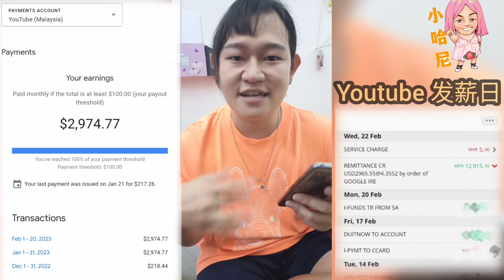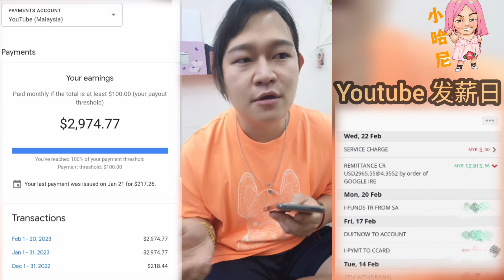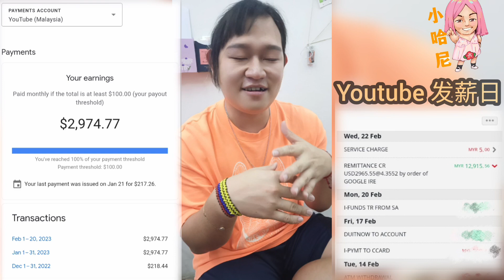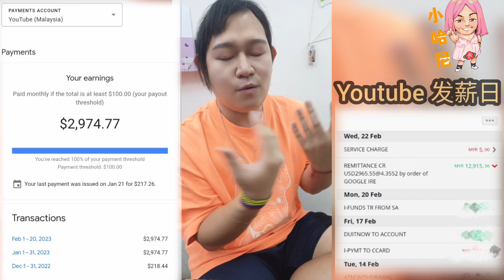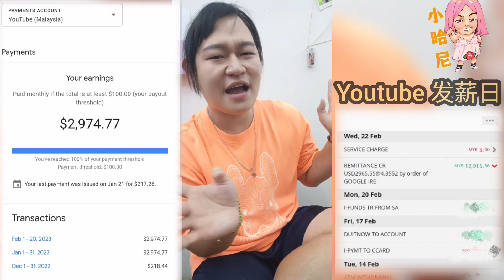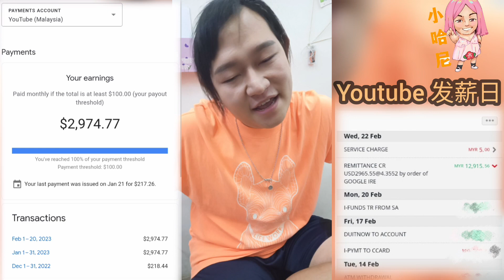小哈尼30K粉丝的 YouTube 可以拿到多少Royalty ？ 其实音乐频道不容易赚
很多宝贝问，小哈尼能在YOUTUBE 拿到多少royalty ，3OK follower 粉丝的音乐频道其实不容易，没有想象中的好，现在知道为什么很多YOUTUBER 做pranks/日常vlog ，年轻买房子，其实真的，不是假的～条件是敢做，不要像我这样傻傻自己写歌，就不用考虑赚钱啦～因为 “原创”很贵，所以请多多支持我，有空去听我的歌曲，真的写歌的频道很难做～